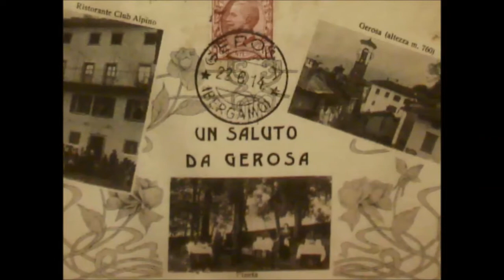Gerosa e il passato